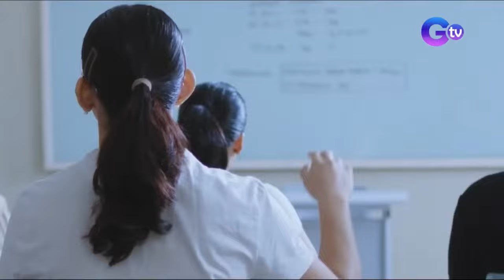NCAA Season 99 | Letran vs EAC (Women’s Volleyball) | LIVESTREAM - Replay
The Letran Lady Knights are ready to take on the EAC Lady Generals in the NCAASeason99 Women’s Volleyball tournament! Which team will prevail?

Watch the intense action LIVE on GTV and through our livestream on social media! Follow GMASports and NCAA Philippines for more updates.